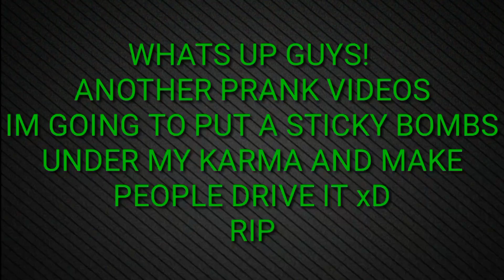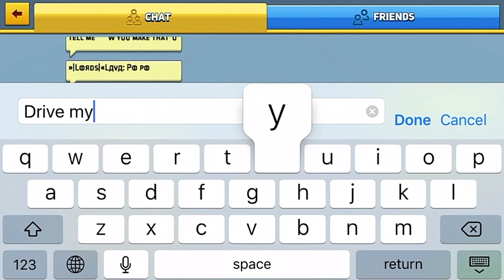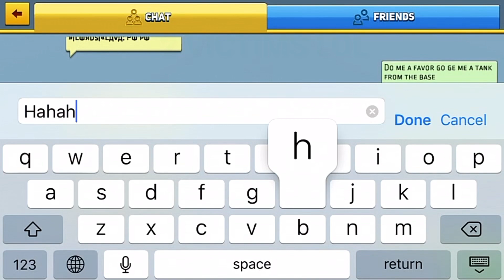RIDE MY KARMA ! PRANK BLOCK CITY WARS TROLLS